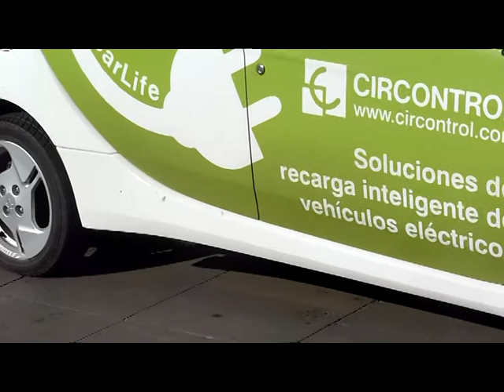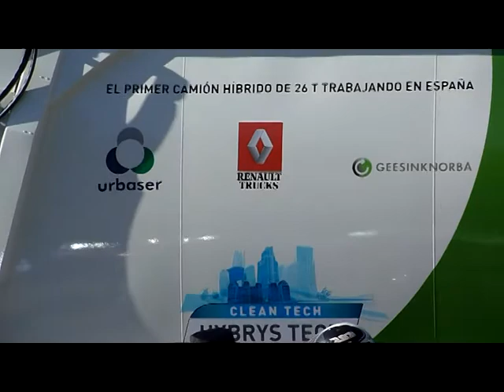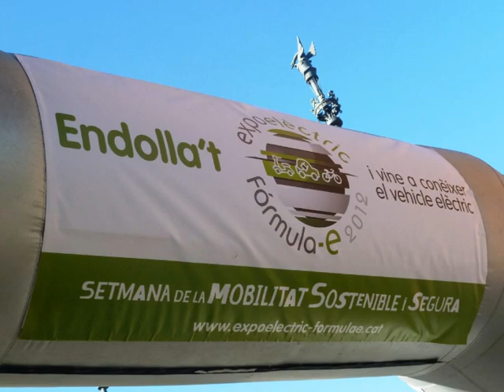Ruta Elèctrica 2012 - Ruta Elèctrica - Expoelèctric - Catalunya - Electric Cars - Barcelona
Dins de la setmana de la Mobilitat Sostenible s´ha celebrat la Ruta Elèctrica, esdeveniment que ha comptat amb la participació de uns 90 vehícles elèctrics (70 cotxes + 20 motos). Els participants han arribat a l'Arc de Triomf de Barcelona on s'ha celebrat la fira Expoelèctric. 14/09/12 al 21/09/12 (Cat)

Dentro de los actos de la semana de la mobilidad sostenible, ha tenido lugar la ruta eléctrica, acontecimiento en el que han participado 90 vehículos eléctricos (70 coches y 20 motos) que han finalizado un recorrido en el Arc de Triomf de Barcelona, donde se ha celebrado la feria Expoeléctric. 14/09/12 al 21/09/12 (Esp)

Electrical Route: Around 90 vehicles (70 cars + motorbikes) has been concentrated in Barcelona streets in one of the main events in Expolèctric motorshow. The biggest concentration of electrical cars in South Europe who takes place from 14 to 21 september 2012. (Eng)